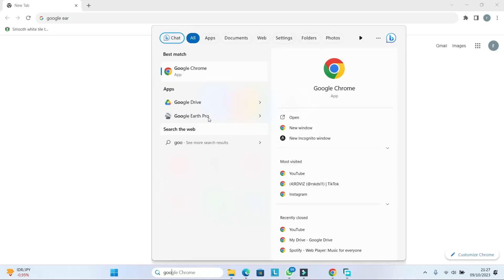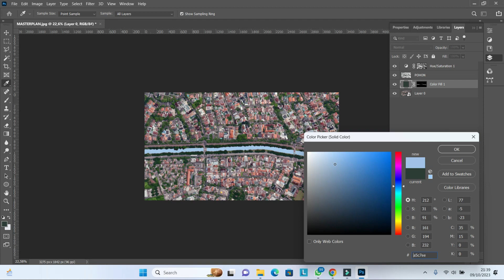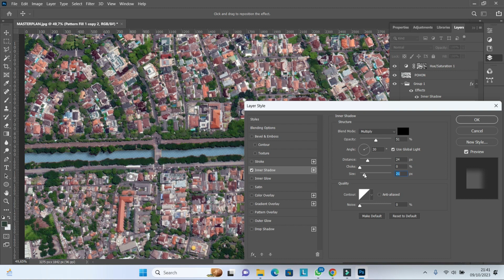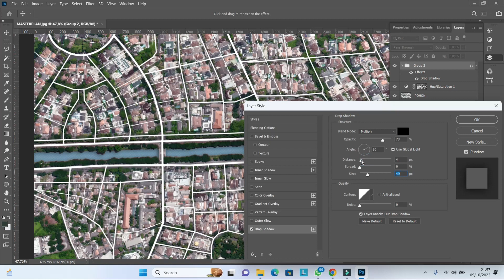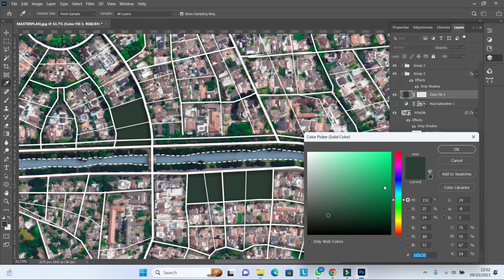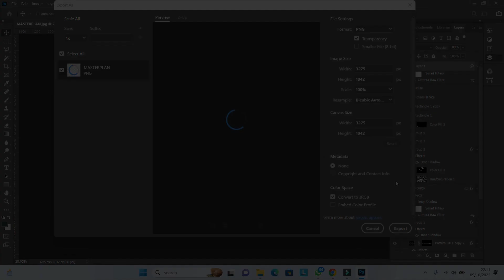MASTERPLAN RENDER ARCHITECTURE TUTORIAL (GOOGLE EARTH TO PHOTOSHOP) INDONESIA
Pada video kali ini, aku membuat Tutorial Masterplan Render Arsitektur  menggunakan tools Google earth & Photoshop. bisa tanya - tanya di kolom komentar ya. Semoga bermanfaat !

Dm for Busisness